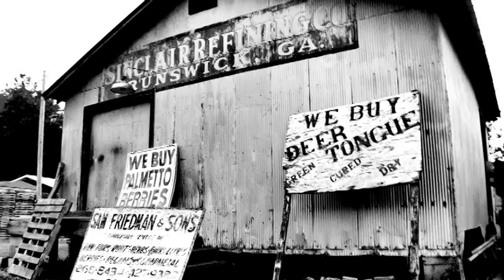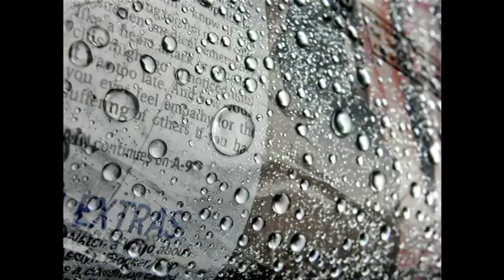Kenneth Carroll Photography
All images were shot by Kenneth Carroll. Edited by Russell Cassidy. Song Credit: "Charade" by Rachid